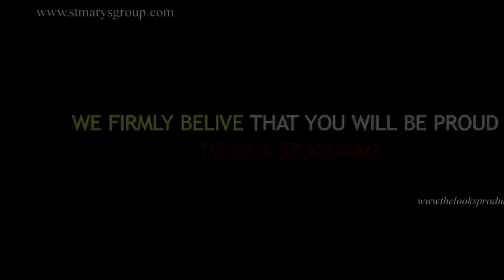ST MARYS GROUP OF INSTITUTIONS HELICAM VIEW done by KAUSHAL MANDA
St. Mary's group of institutions is more like a family which every student, parent and staff would vouch for. St. Mary's is your passport to quality education for a bright future, globally competitive economy offered with world Class facilities to create gateway for Global Opportunities. St. Mary's believes that tomorrow belongs to the people who prepare for it today. St Mary's Group of Institutions welcomes you with a challenge.  We are the best.  That is our challenge! (on college shots and grafic shots)
• We produce gold medalists -- affirming our commitment to quality academics.
• We assure job to every interested student -- surging ahead then our competitors by forming our own company
• We develop entrepreneurs' not just employees- making you gain real hands-on experience on various technologies and skills.
• We assure educational bank loan to all -- failing which we offer FREE education to that student.
How is that we can assure you all this?
• Visit our campus
• Speak to our students
• Assess us in all parameters
• Compare us with other institutions
4. We firmly believe that you will be proud to be a St. Marian
5.  A University GOLD MEDAL stands testimony to the excellent student care at St. Mary's.  Gold medal from JNTU for the best outgoing student has been awarded to S. Meena Kumari a 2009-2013 batch student of St. Mary's on 5th April 2014.
This is what Meena has to say, "My Gold Medal was made possible due to the tireless efforts of my faculty and principle at St. Mary's.  St. Mary's gave me unlimited access to its facilities including, class rooms, labs, study center, national & international magazines & journals and latest information through the digital library, which nurtured the learning aptitude in me.  I can confidently say that St. Mary's made the difference in me being a good student and a gold medalist.
You could be the next Meena Kumari
6.  Faculty: (all faculty rapid shots on same music)
St. Mary's strongly believes that nine-tenth of education is encouragement. The faculty at St. Mary's provide that to each and every student in the form of remedial classes, workshops, seminars etc. The faculties at St. Mary's teach both rigorous subject and practical methodology for effective learning. The faculties have vast experiences in both from Industry and academics.
7. Our facilities: (all rapd shots on facilities)
(a) Campuses:
St. Mary's campuses is situated in a sprawling campus of over 200 acres of land set admits greenery and pollution free conducive for learning and research.(heli cam shots and greenary shots)
(b).Infrastructure
St. Mary's provides state-art-of the art facilities in classrooms equipped with LCD projectors, labs, library, seminar halls, auditorium.
c). Exclusive 10 acres of space for sports and game like: Football, volleyball, basket ball,squash, swimming pool, and indoor stadium (under construction); indoor games, and an open air theater with a seating capacity of 2000, and a well equipped fitness center.  (b) Library:
17,500 sq ft of area is provided for the central library which houses over 69,000 volumes of books, periodicals, journals, and references etc, also 16,000 online journals which is accessible 24/7 to all the students.   (c) Hostel:
St. Mary's is a home-away-from-home for every student. On campus separate hostel for boys and girls are provided with room type for: single, double and four sharing occupancy in A/C and non-A/c types. The hostel is provided with hot & cold water facility 24/7, Wi-Fi facility, sick room, first aid- kit, emergency transportations, and weekly doctor visit. A 24/7 team of security, wardens, discipline committee staff, on-duty staff are they for the welfare of your ward.
At St. Mary's you come first, we again challenge you: come visit us, meet our students and faculties, assess us in all the parameters, compare us with others, certainly you will be a St. Marian. the family awaits you.